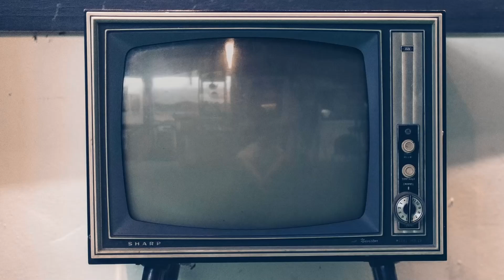Esterno notte, intervista a Marco Bellocchio: «Focus su Noretta, Cossiga, Paolo VI e gli altri»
Vi presentiamo la nostra video intervista a Marco Bellocchio, regista di "Esterno notte", il film lungo / serie che racconta i 55 giorni del sequestro di Aldo Moro da parte delle Brigate Rosse, in onda su Rai1 il 14, 15 e 17 novembre 2022.

Con un cast che comprende tra gli altri Fabrizio Gifuni, Margherita Buy, Toni Servillo, Fausto Russo Alesi, Gabriel Montesi, Daniela Marra, Gigio Alberti, il film è stato presentato al Festival di Cannes e verrà premiato agli EFA, gli Oscar del cinema europeo.

Guarda anche le nostre video interviste a Fabrizio Gifuni, Margherita Buy, Toni Servillo, Gabriel Montesi e Daniela Marra, Fausto Russo Alesi e Gigio Alberti.

Sinossi: "Esterno notte" è il racconto dei tragici giorni del rapimento di Aldo Moro, visti attraverso i molteplici punti di vista dei personaggi che di quella tragedia furono protagonisti e vittime. Marco Bellocchio, dopo "Buongiorno, notte", torna su quelle drammatiche pagine della nostra storia nazionale con un nuovo originale sguardo.